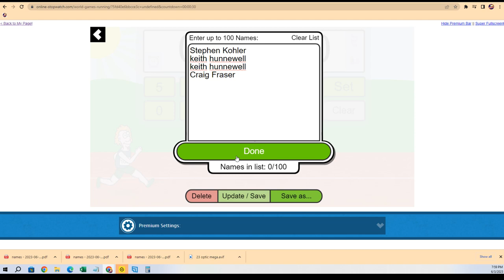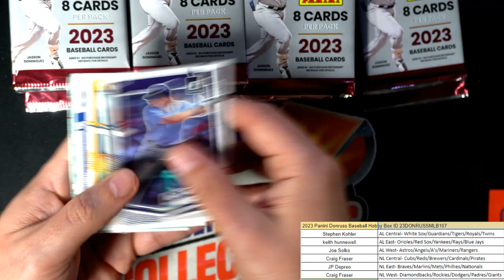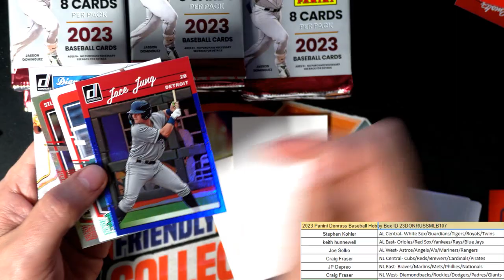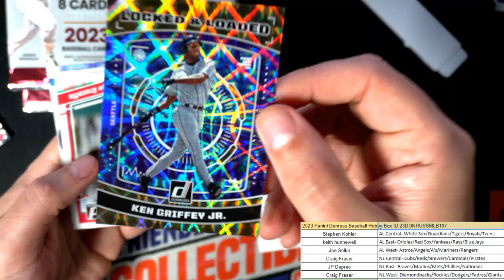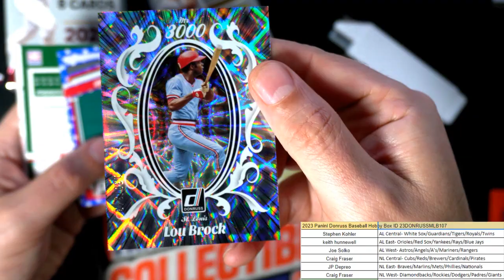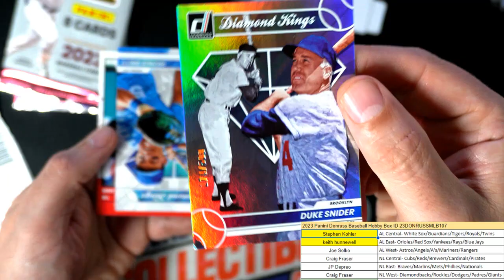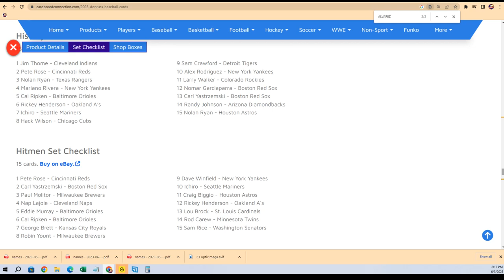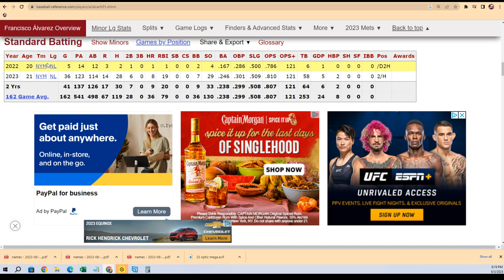2023 Panini Donruss Baseball Hobby Box ID 23DONRUSSMLB107